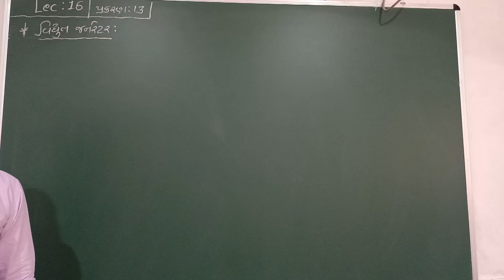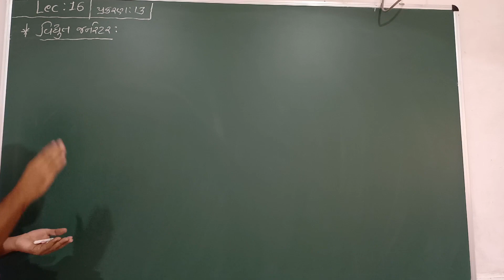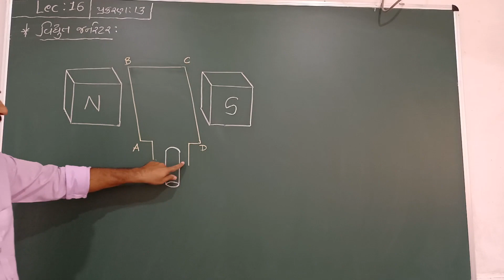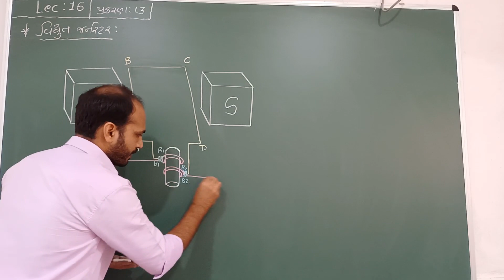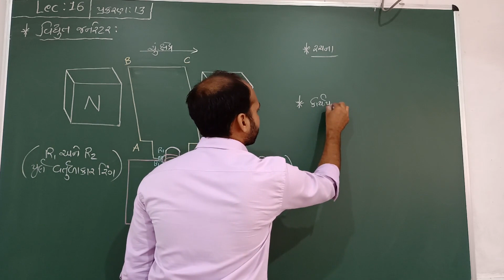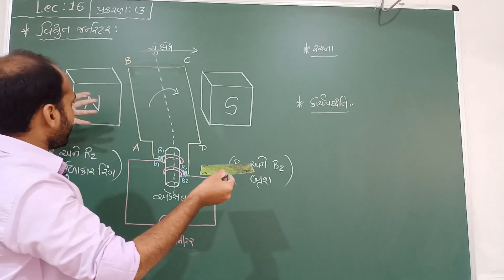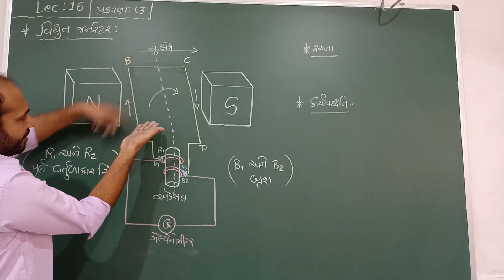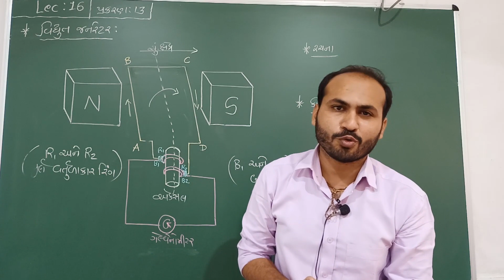Std 10, Science, Ch 13, Lecture 14